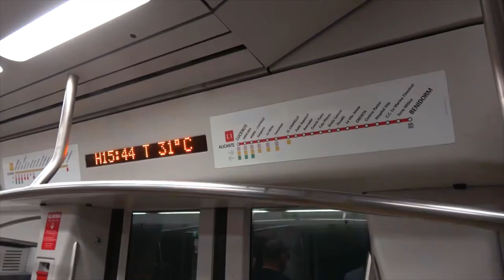Barcala exige al Gobierno los fondos necesarios para la rebaja del precio del transporte público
El alcalde de Alicante reclama en la Federación Española de Municipios y Provincias a la ministra de Transportes "garantías suficientes" que cubran la doble obligación de los ayuntamientos de reducir el coste de la tarifa y de compensar a los operadores del servicio.

El primer edil alerta de que, además del descuento, se generan otros costes para las empresas concesionarias como los gastos financieros y los derivados de la implementación de las aplicaciones correspondientes.